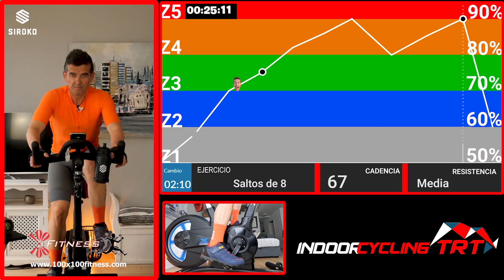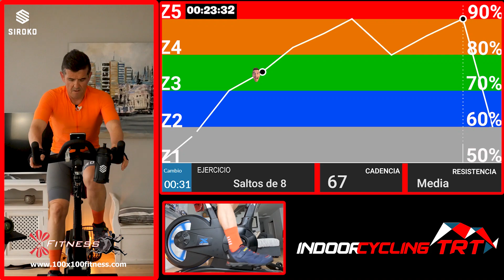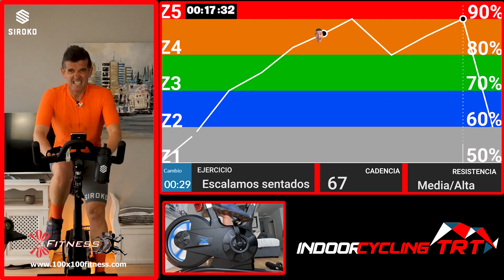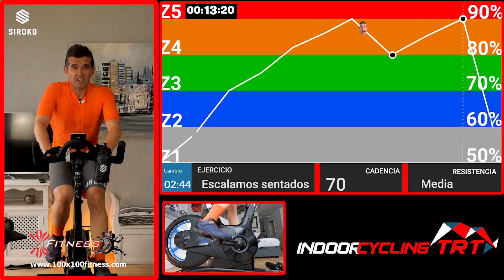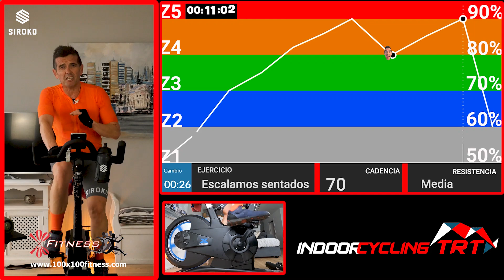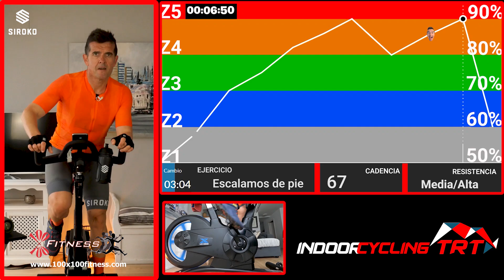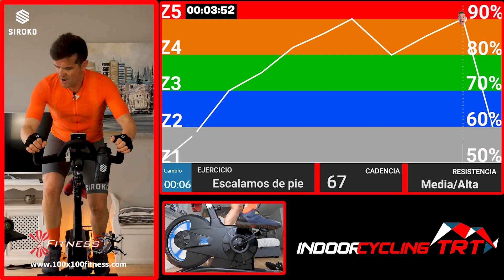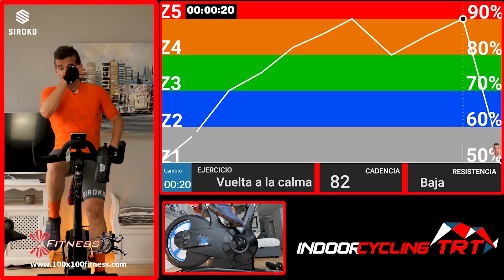✅ #83 Clase Spinning Completa🚀💪🚴‍♀️ "LA APÚRATE"🚴‍♀️💪🚀 l Entrenaco en 30 min 🔥🔥🔥🔥🔥🔥🔥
Vamos zagalic@s, no hay excusas, esta clase te va a venir genial si no tienes tiempo de estar una hora en la bicicleta, si quieres complementar con trabajo de fuerza o simplemente quieres hacer una clase más corta de lo normal. Vas a hacer un trabajo completo e impecable en tan solo 30', así que dale al play y a entrenar.

AL LÍO 💪🚴‍♀️🔥🔥🔥🔥

SI TE GUSTA EL CONTENIDO, ESTA ES LA MEJOR FORMA DE COLABORAR PARA QUE SIGAMOS ADELANTE

Si necesitas cualquier cosa para tus sesiones de ciclo indoor cómprala desde estos liks, te costará lo mismo y ayudarás al canal.

ROPA Y ACCESORIOS:
Funda gel para el sillín
Ropa técnica para spinning chico
Ropa técnica para spinning chica
Toalla Microfibra
Soporte para manillar de bicicleta para Pulsómetro
Zapatillas para spinning sin calas
Zapatillas luck spinning chica
Calas para zapatillas
Pedales para bicicleta de spinning
Esterilla para sudor
Guantes para spinning

PULSÓMETROS:
Amazfit Stratos 3
Amazfit Pace - Smartwatch Red
Amazfit Verge Lite
COROS Apex Premium
COROS Reloj GPS Multideporte Apex Pro Premium
COROS Vertix
COROS Pace 2
Garmin Forerunner 35
Polar M200
Garmin Forerunner 45
Polar M430
Garmin Forerunner 245
Garmin Forerunner 935
Garmin Forrunner 945
Garmin Fenix 6 PRO
Garmin fēnix 6X PRO
LIVLOV V8 Monitor de Frecuencia Cardíaca con Batería Recargable
CooSpo Monitor Sensor Banda de Frecuencia Cardiaca Bluetooth 4.0 Ant +
iGPSPORT Sensor de frecuencia Cardíaca HR40
Garmin HRM-Tri
Polar H9 - Sensor de Frecuencia Cardíaca - ANT+ / Bluetooth

BICICLETAS CICLO INDOOR
FITFIU Fitness BESP-22 Volante de inercia de 24kg
Cecotec Bicicleta Indoor Extreme 25. Volante de inercia 25kg
Gridinlux. Trainer ALPINE-8000. Volante de Inercia 25 kg
Gridinlux. Trainer Alpine 8500. Volante de Inercia 25 kg
SHUOQI. Para personas altas y con un peso elevado